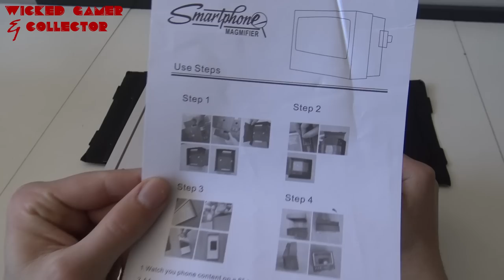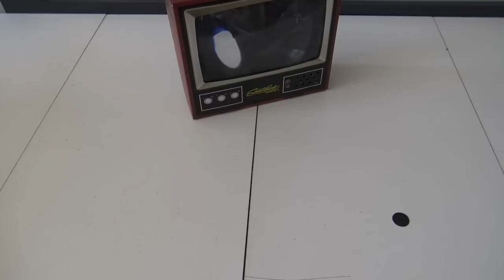DIY Vintage TV from China ...... A lot of folding non talking 🙄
Time for a DIY video.. so a lot of folding, unboxing and non talking.
Make our self this retro / vintage cardboard Phone Holder TV.